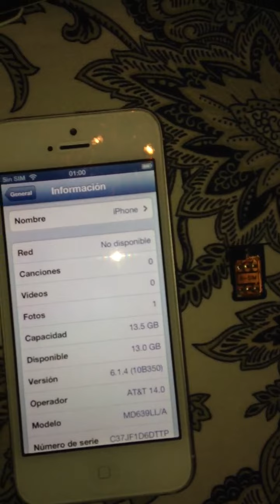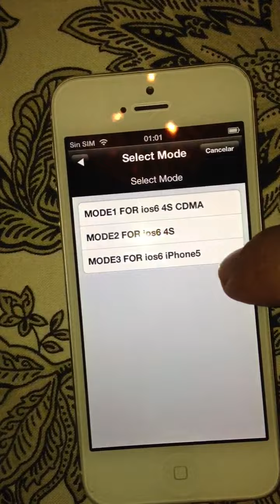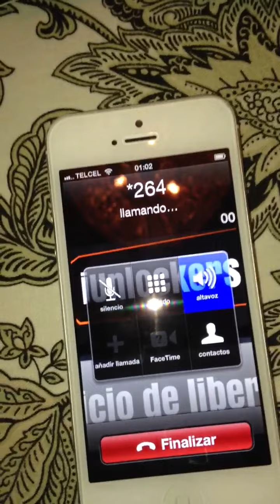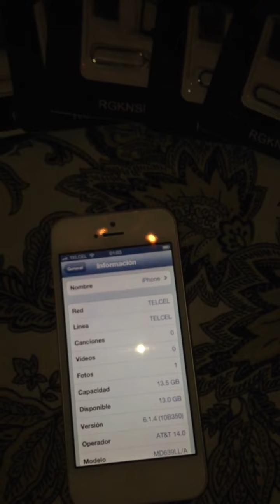Como liberar iPhone 5 iOS 6.1.4 para telcel iusacell Movist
Hoy hace unas horas acaba de salir el iOS 6.1.4 en iPhone 5

Estamos vendiendo las tarjetas rsim que liberan los iPhone 5 y 4s de la manera más rápida y estable

Pueden ver el video y comprobarlo por si mismos

Damos asesoría y vendemos por mayoreo a negocios

Que esperas libera ya tu iPhone !

Funciona para cualquier compañía del mundo

Podrás utilizar 3G

Enviar y recibir  mensajes de texto

Hacer y recibir llamadas

En pocas palabras podrás utilizar tu iPhone en la compañía de tu elección !!!

Dudas ???

Visitanos y preguntanos directamente

El envío es gratis por estafeta a cualquier parte de México

Muchas gracias por su tiempo